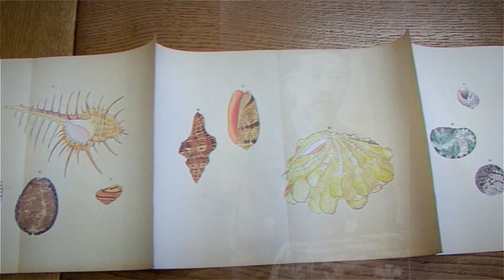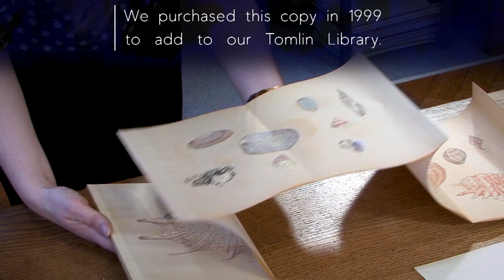The Illustrations of a Thousand Shells | Collections at Amgueddfa Cymru - National Museum Wales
Kai Chigusa (originally Kai Sen Shu)
The Illustrations of a Thousand Shells
By Yoichirō Hirase